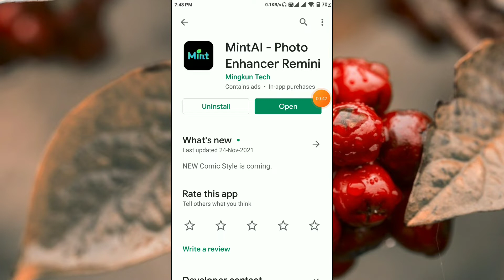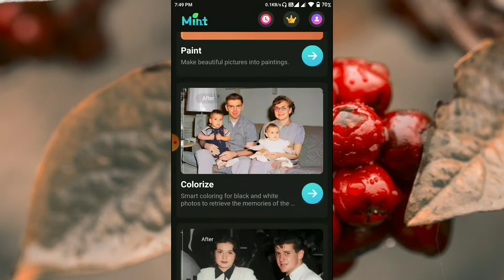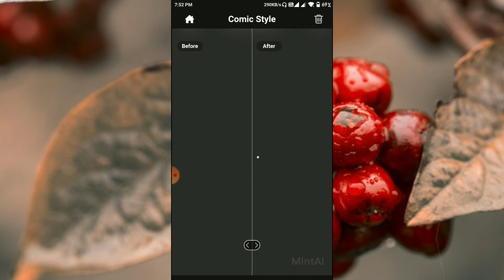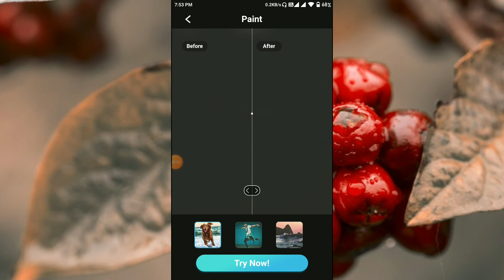MintAI App Kaise Use Kare ।। how to use mintai app ।। MintAI App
Hallo dosto aaj ki video MintAI App Kaise Use Kare ।। how to use mintai app ।। MintAI App

About Video:-
Hallo dosto aaj ki video me ham baat karege mintai app ke bare me aap is app ko kaise use kar sakte hai or ye app kya hai.